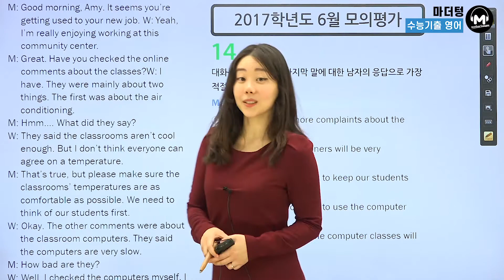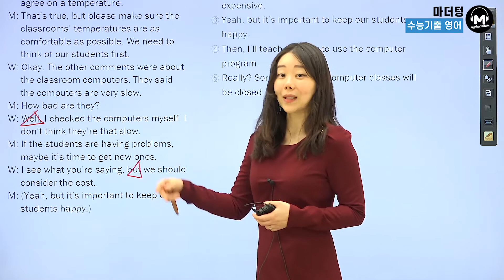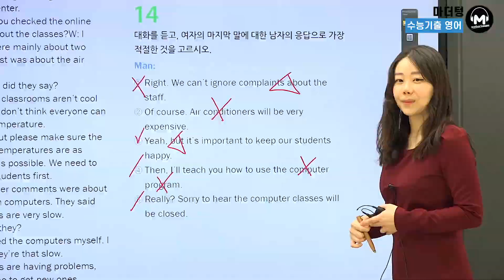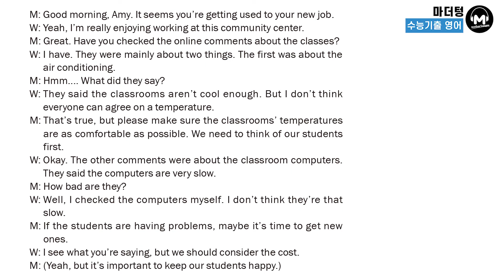[마더텅] [수능기출 영어 듣기] 2017학년도 6월 모의평가 14번 (해설 : 강 산 선생님)